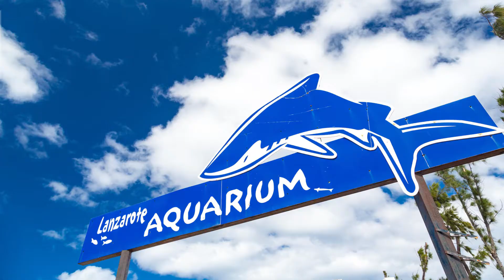Costa Teguise Destination Guide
Make a beeline for the town square of Costa Teguise, and you’ll see markets, bars and much more on your Jet2holiday.